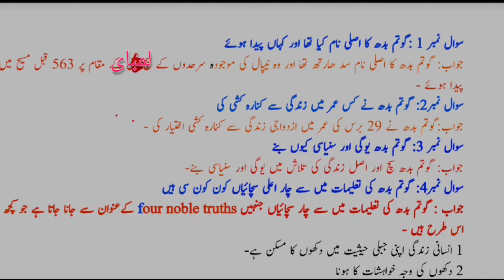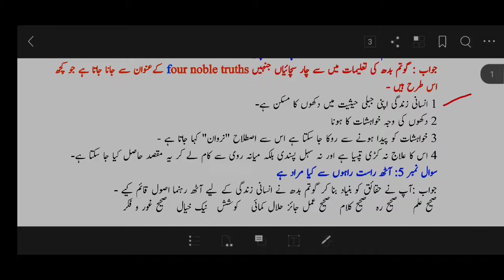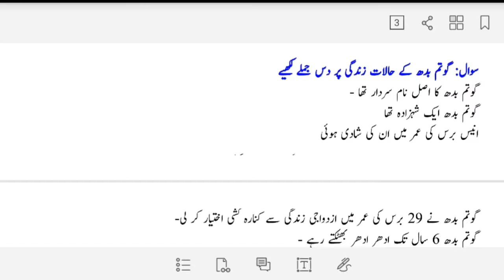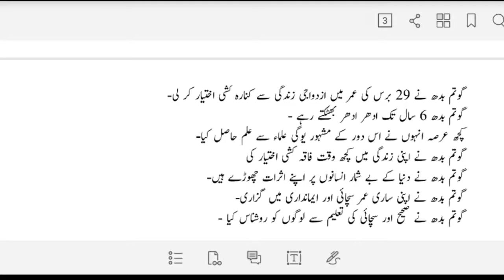Chapter 15 class 8th urdu questions jkbose ||Gotam budh (question answers) class 8th urdu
This video is made for the students of jkbose (jammu and kashmir state board of school education ) class 8th urdu and name of topic is Gotam bud.
Gotam bud (question answers) class 8th urdu || class 8th urdu Gotam bud chapter 15